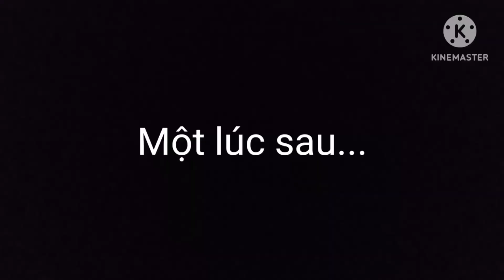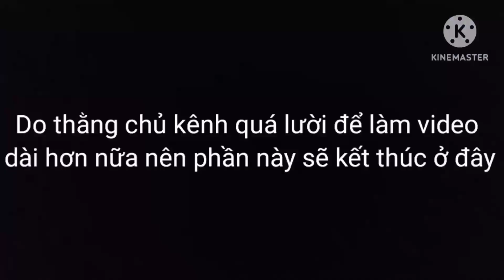[Part 2] Warden vs All Undertale và nhiều hớn nữa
👉Nếu các bạn thích video này thì hãy để lại một like, đăng kí và chia sẻ.
⭐Phân đoạn:
0:00 Intro
0:47 Gaster
1:40 Cartoon Cat
2:14 Error Sans
3:20 Xans
3:55 SCP 096
5:20 SCP 3008
5:42 Insanity Sans